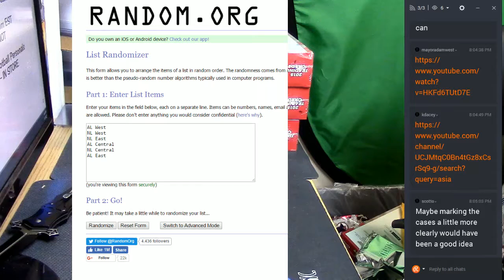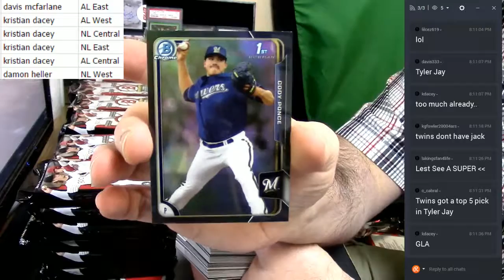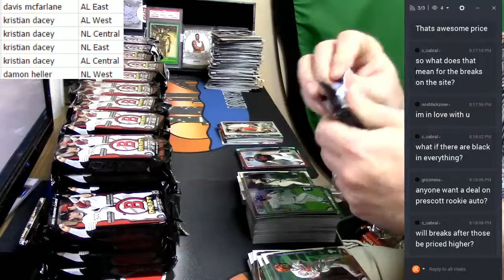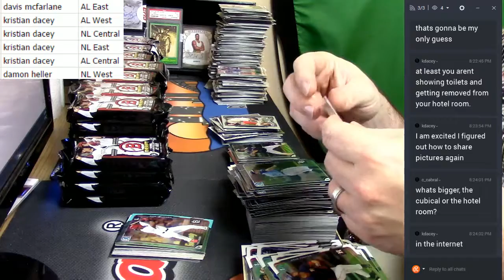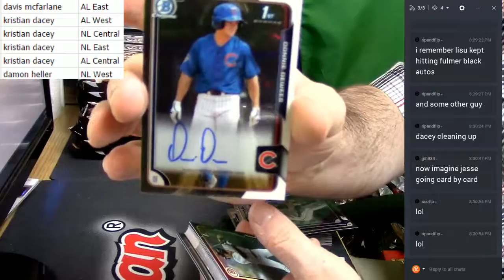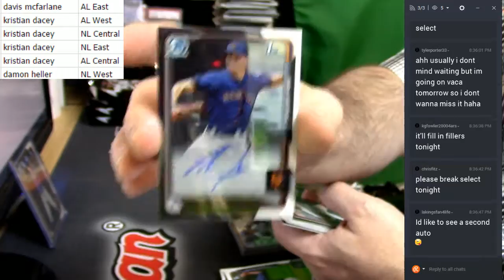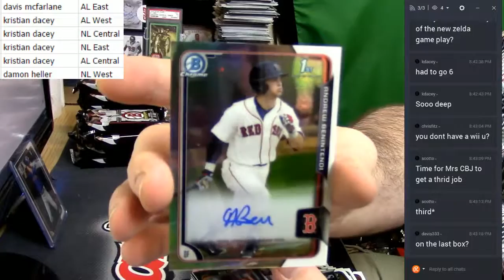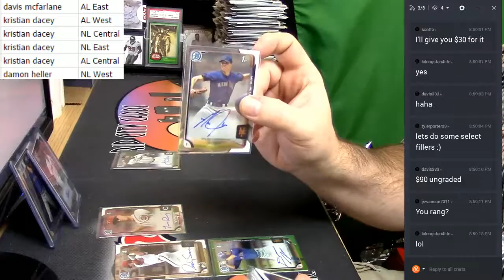2015 Bowman Draft Asia 6 Box Random Div 03032017